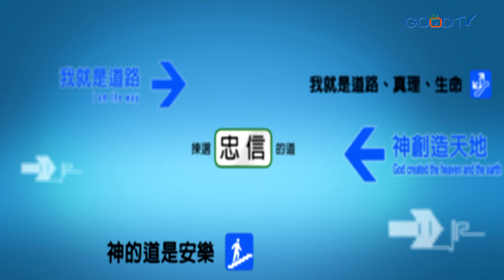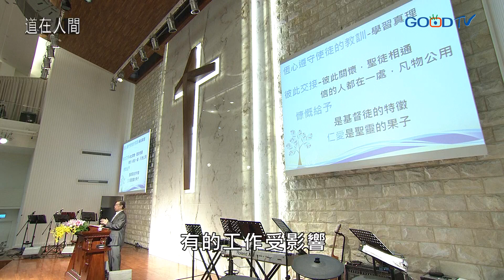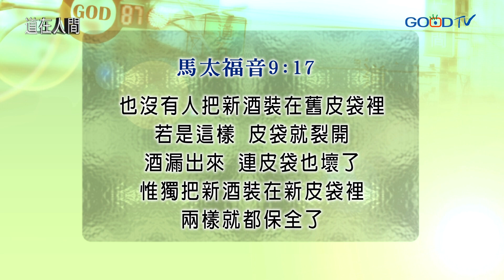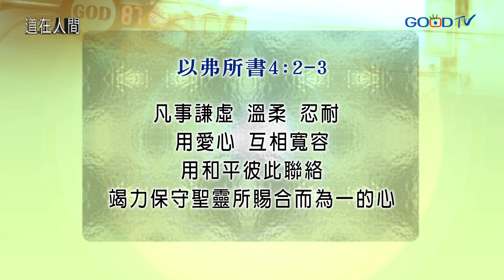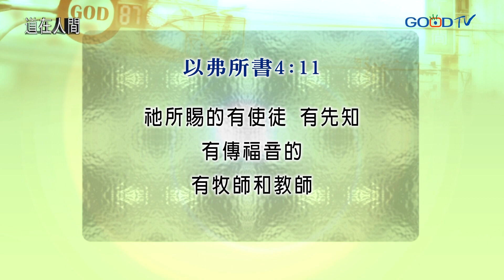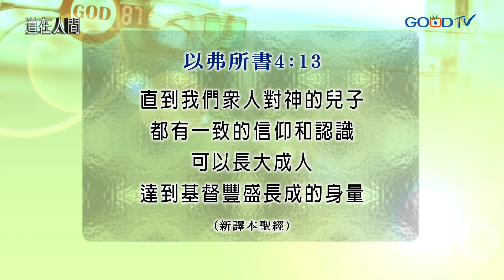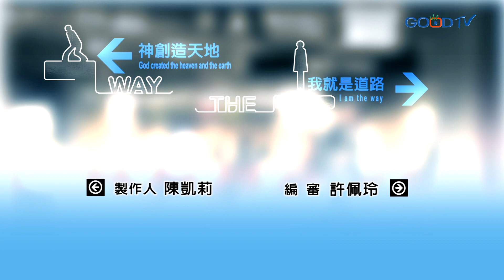道在人間~合神心意的教會 | 鄭博仁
使徒性教會正興起：
1. 保守聖靈所賜的合一
2. 在真道上認識基督耶穌
3. 連於元首基督
4. 在愛中建立自己

合神心意的教會，耶路撒冷教會：
1. 遵守使徒的教訓 - 遵守真理
2. 彼此交接 - 彼此關懷
3. 擘餅 - 敬拜讚美
4. 祈禱